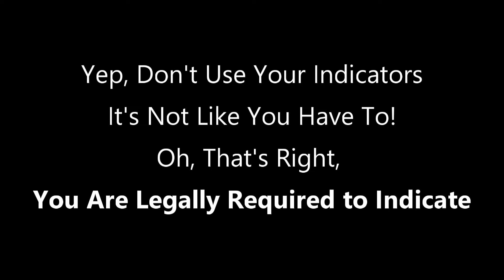Not Indicating Because You Do Not Care About Road Rules